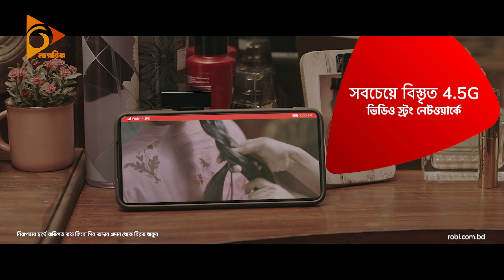আগামী শুক্রবার, ভোট দিয়ে দেখুন পছন্দের সিনেমা | Shakib Khan, Ilias Kanchan, Razzak | Nagorik TV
আগামী শুক্রবার, ভোট দিয়ে দেখুন পছন্দের সিনেমা...

ভোট দিতে ম্যাসেজ অপশনে গিয়ে টাইপ করুন, NCF স্পেস, A/B/C/D এবং পাঠিয়ে দিন, 26969 নম্বরে।